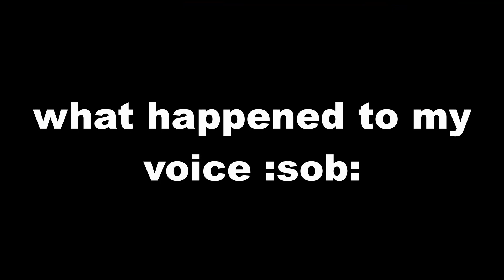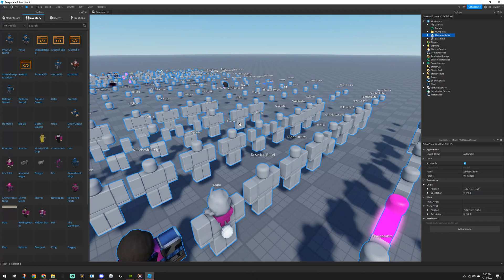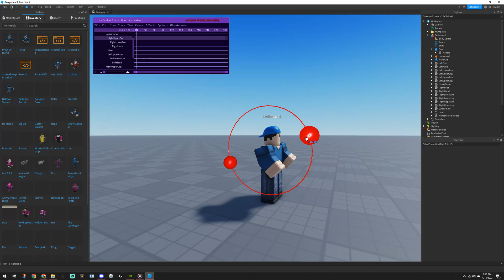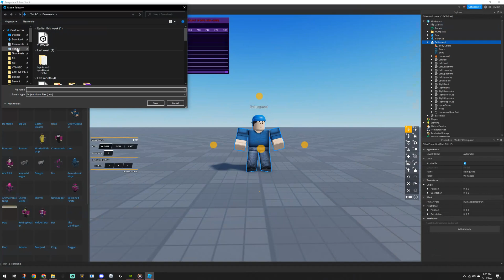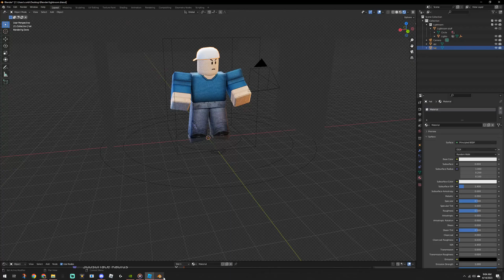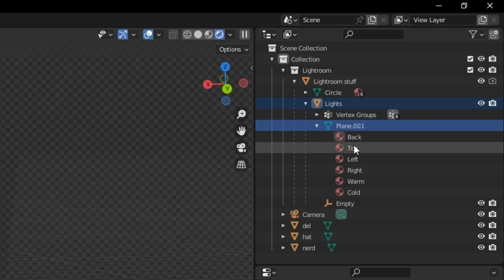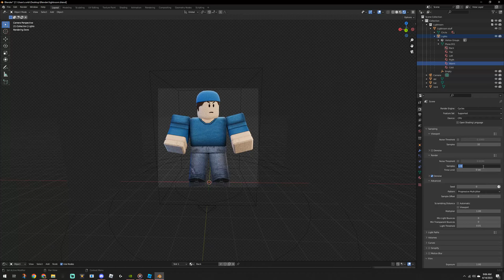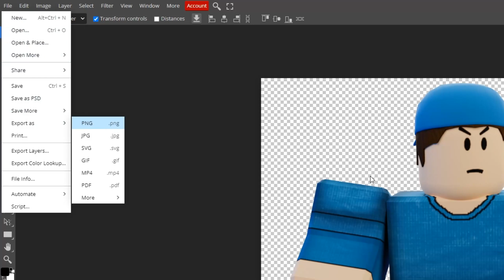How To Make An Arsenal GFX... (Roblox Arsenal)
🔗 - Chapters:
0:00 - Intro
0:11 - Downloads
0:53 - Roblox Studio
3:51 - Blender
6:28 - Photopea